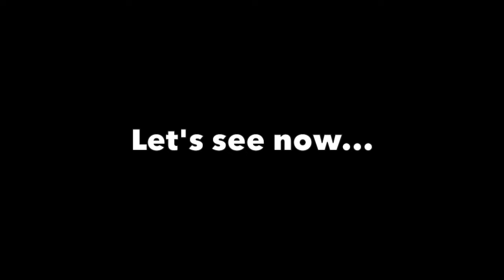WHAT IS THIS?!! REACTING TO YOUTUBE REWIND 2018!!